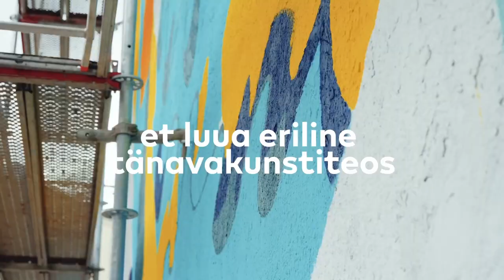Air purifying painting by Colorees Art - Artlite mural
Õhkupuhastav seinamaal (Vaata videot). (For 🇬🇧 scroll down)
Eelmine aasta oli meil @helenahanni @vahuragarvako põnev seinamaali projekt. Koos Läti ja Leedu kunstnikuga (Darius Jonas Janonis @dariusjanonis ja Dainis Rudens @rudensstencil ) lõime ühtse loo, kujunduse seinamaalist. Iga riigi pealinnas(Tallinn, Riia, Vilnius) valmis sama teos, samal ajal. Igat maali eristab üks rahvuslik element. Meie valisime Eesti rahvusliblika “Pääsusaba”. Maal sai maalitud unikaalsete Airlite värvidega, mis puhastavad õhku. Iga toon tuli eraldi kaaluda, segada. Nende värvide kohta saad uurida
Või insta kontol: @airlite

Meie maal valmis nagu puzzle. Ehk maal rändab ringi. Eelnevalt asus Merekindluse @patareimerekindlus hoovis. Praegu asub Rocca al Mare @roccaalmarekeskus keskuse kõrval (saate näha, külastada). Suur Tänu projekti eestvedajatele ja kõigile kellega sai koos seda põnevat projekti teha.

🇬🇧 Air purifier mural. Last year we had an exciting mural project with Helena Hanni. Together with Latvian and Lithuanian artist (Darius Jonas Janonis @dariusjanonis and Dainis Rudens @rudensstencil ) we created together a single story, a design of the mural. The same work was completed at the same time in the capital of each country(Riga, Tallinn, Vilnius) . Each painting is distinguished by one national element. We chose the Estonian national butterfly “Pääsusaba”. The painting was painted with unique Airlite colors that purify the air. Each shade had to be weighed and mixed separately. You can find out about these colors
Or on fb account: @airlite

Our country painting is ready like a puzzle. Previously, it was located in the yard of the Sea Fortress @patareimerekindlus . Currently located next to the center of Rocca al Mare @roccaalmarekeskus (you can see & visit). Big thanks to the leaders of the project and everyone with whom we could do this exciting project.